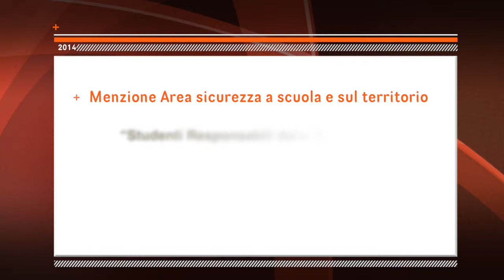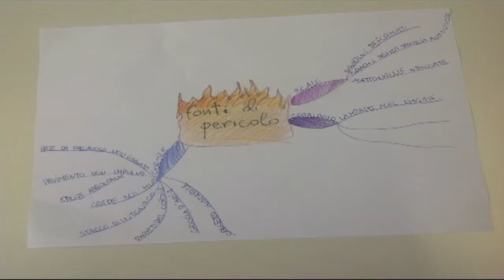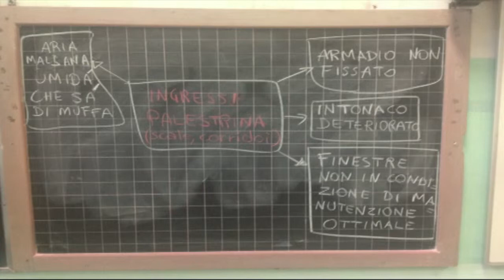"Studenti responsabili della sicurezza" - Convitto Umberto I, Torino